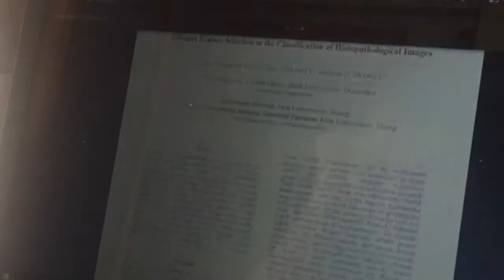PERİŞANIM | Best Vlog 3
Merhaba arkadaşlar. Okullar başladı ve benim için bu dönem çok yoğun geçecek. Bu ara zor bir dönemden de geçiyorum ve her şey gerçekten üst üste geliyor. Ama olsun. Biz modumuzu her zaman yüksek tutalım. Neden mi? Çünkü biz her şeyin üstesinden gelebilirizz. Her şeye rağmen yüzümüzdeki o gülümseme hiç eksik olmasın 😁